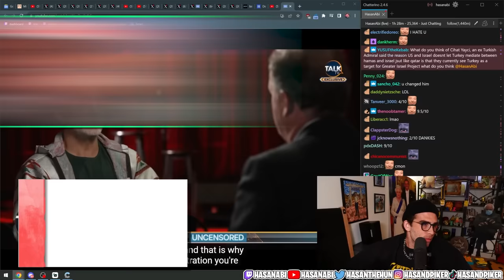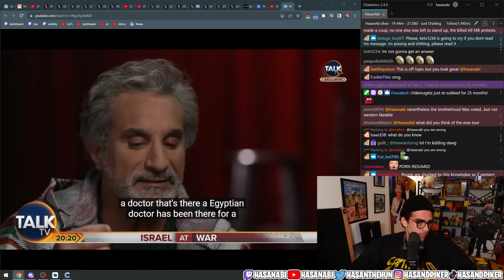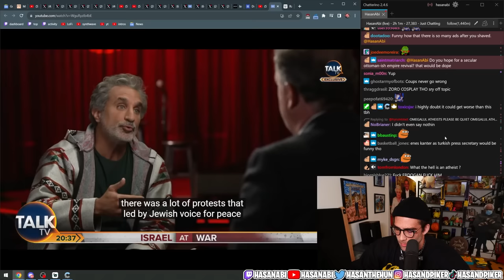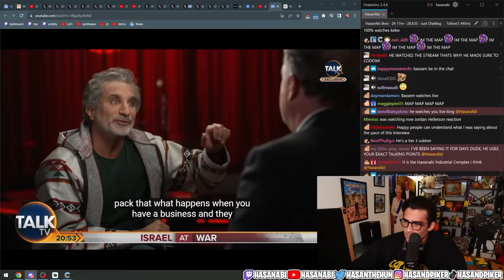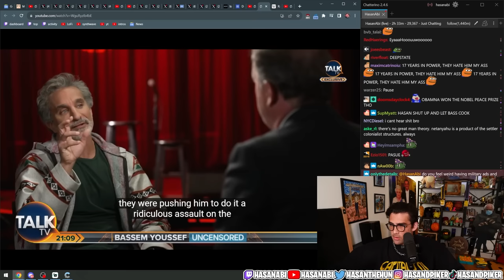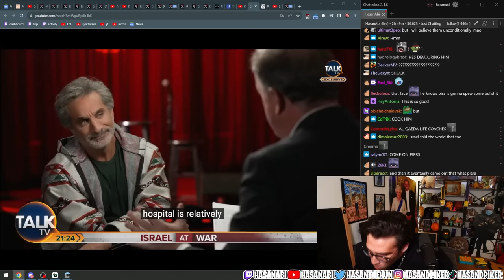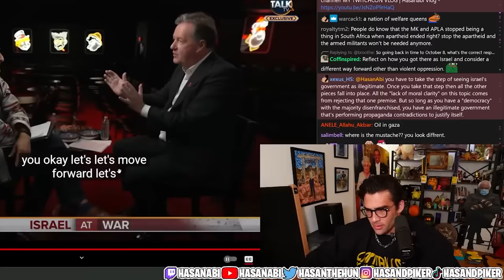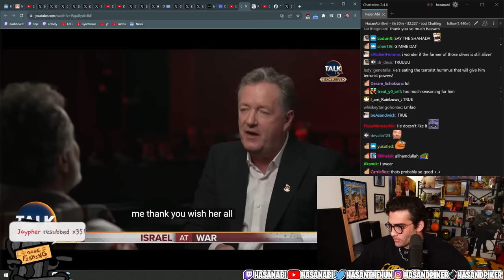Bassem Youssef VS Piers Morgan: ROUND 2 | Hasanabi Reacts to Uncensored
Hasan Piker reacts to Bassem and Piers having a SECOND and much longer discussion about Israel and Palestine!